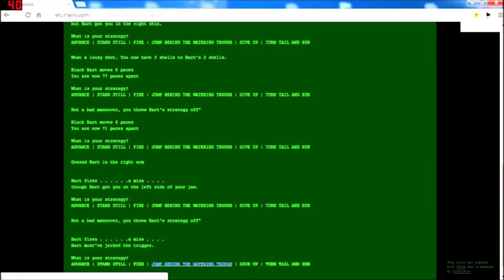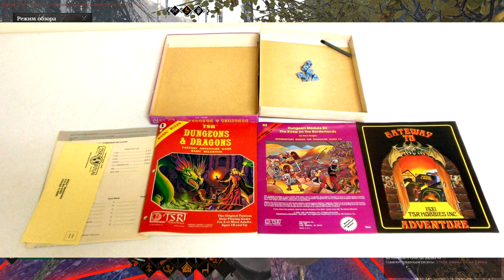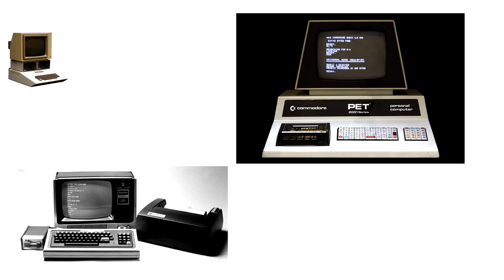Тристан Донован. Играй! История видеоигр. Глава 5. Грандиозное озарение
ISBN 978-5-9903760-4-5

«Играй! История видеоигр» представляет собой увлекательный рассказ о странном
зарождении и необычайной эволюции важнейшей, после возникновения
телевидения, области развлечений — видеоиграх.
Материал книги базируется на исчерпывающих исследованиях и свыше 140
эксклюзивных интервью с влиятельными людьми из видеоигровой индустрии. Книга
рассказывает поразительную историю того, как творческое видение игровых
разработчиков привело к появлению и становлению одной из самых популярных и
динамичных художественных форм в мире.